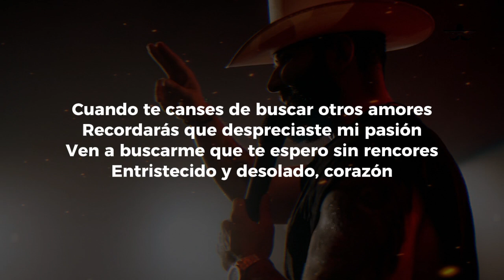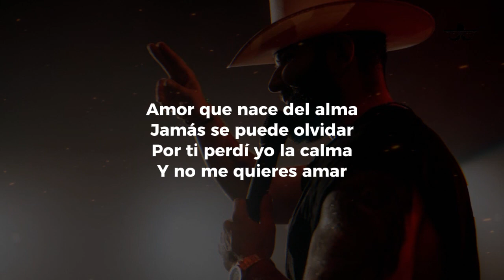VEN A BUSCARME - CARIN LEON (LETRA)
Cuando te canses de buscar otros amores
Recordarás que despreciaste mi pasión
Ven a buscarme que te espero sin rencores
Entristecido y desolado, corazón
Yo no me canso de decirte que te quiero
Que tu cariño es la razón de mi existir
¿Por qué te empeñas en matar mi amor sincero?
¿Por qué no vienes a calmar ya mi sufrir?
Amor que nace del alma
Jamás se puede olvidar
Por ti perdí yo la calma
Y no me quieres amar
Y amor que nace del alma